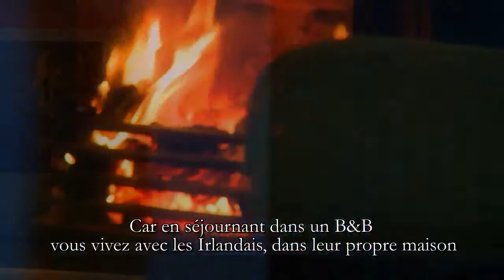Les Bed&Breakfast en Irlande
C'est dans les B&B que vous découvrirez le cœur de l'Irlande : ses habitants et leur accueil chaleureux.